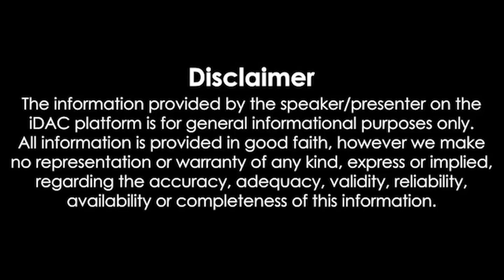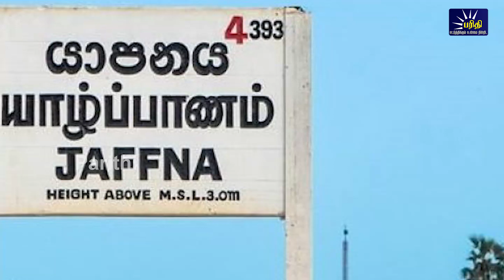காலைநேரச்செய்திகள் 25.02.2023 Morning News 📰